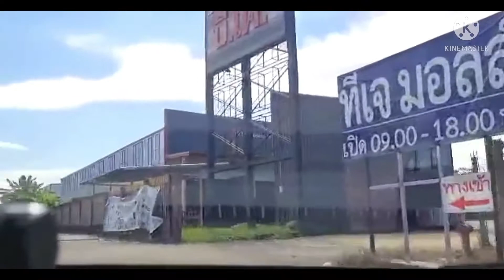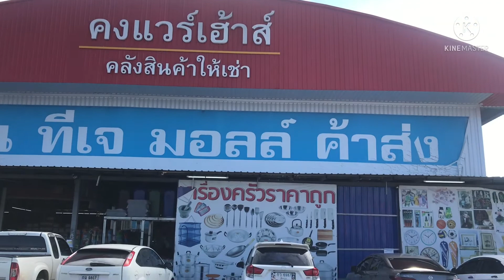เส้นทางสี่แยกสนามบินแม่ฟ้าหลวงเชียงรายถึงทีเจ มอลล์ เชียงราย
เชียงราย @อาวรรณ พามาเที่ยวกิน